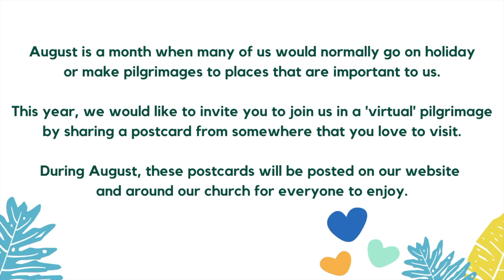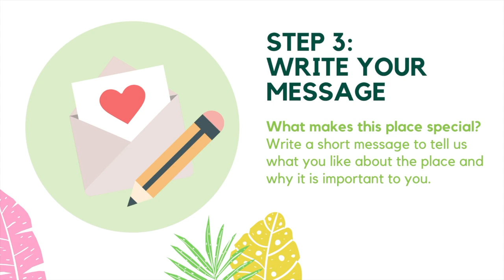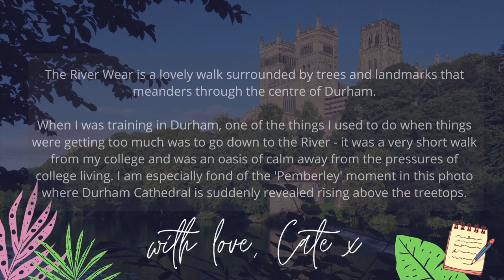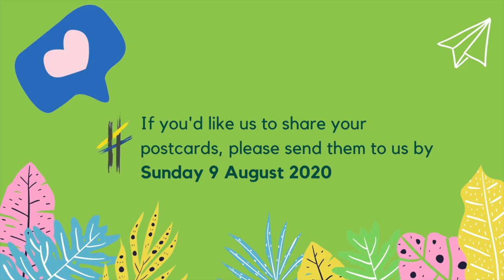Introducing Pilgrim Postcards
During August we will be exploring the theme of ‘Pilgrimage’ together. We will need: a picture of your pilgrim place which you have either taken or made and short message which explains why this place is special to you.

Video produced by Caitlin Thomson for St Mark's Sheffield.
Graphics via Canva.